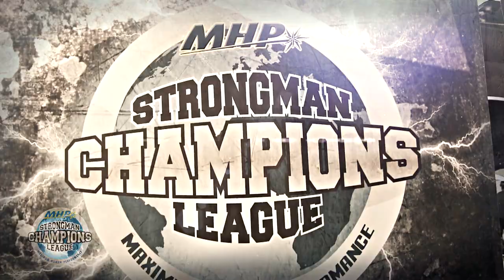STRONGMAN SCL CROATIA 2015 official trailer I Strongman Champions League